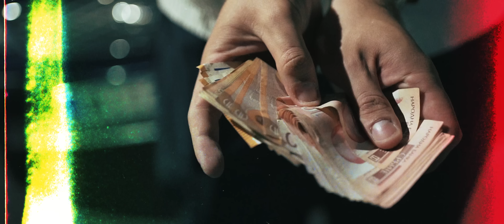Panika - Cosa Nostra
Tekst: Mladen Milošević Panika
Muzika: Mladen Milošević Panika
Prod. by: Filip Petković PumpGang
Aranžman: Filip Petković PumpGang, Hristijan Trendafilovikj Fleggma
Mix & Mastering: Hristijan Trendafilovikj Fleggma

Kamera i montaža: Dimitrije Milošević Zeezy
BTS kamera: Filip Cvetković

Hvala Iliji Kostadinović i Fight club-u "Stanković" na pomoći oko realizacije projekta.